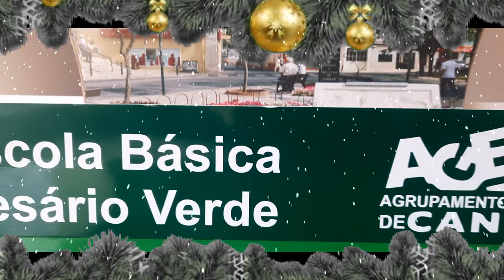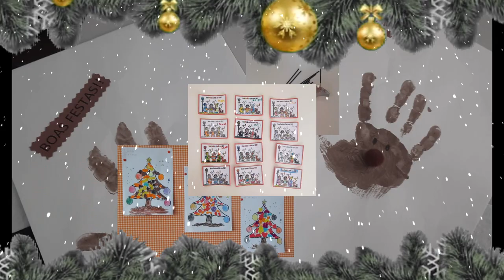Vídeo Natal da Escola Básica Cesário Verde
Que este Natal traga a esperança e o amor que o mundo tanto precisa.